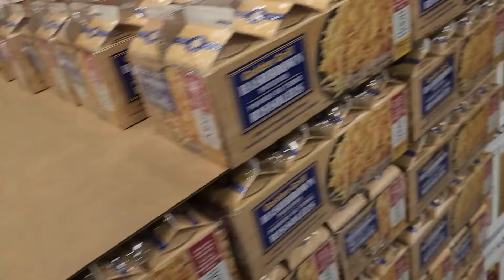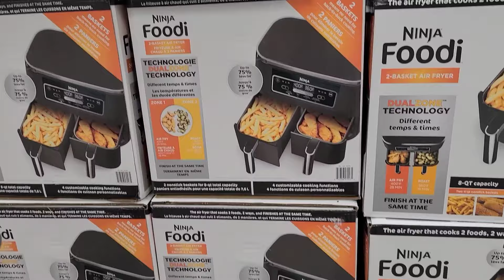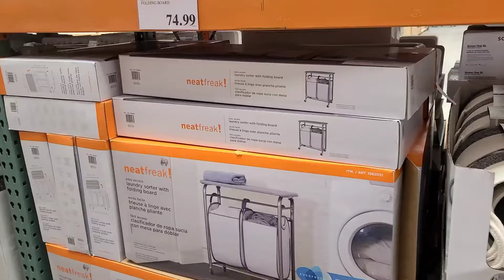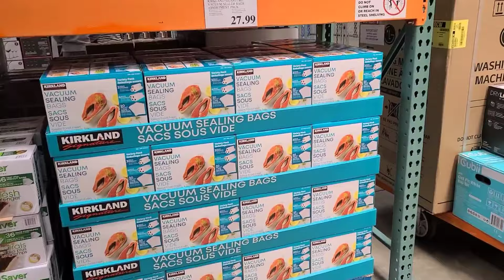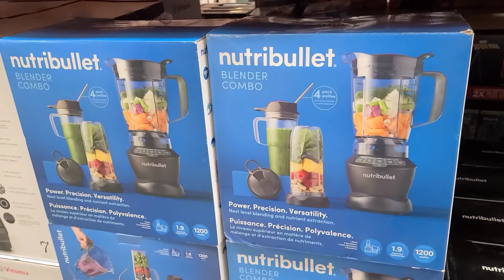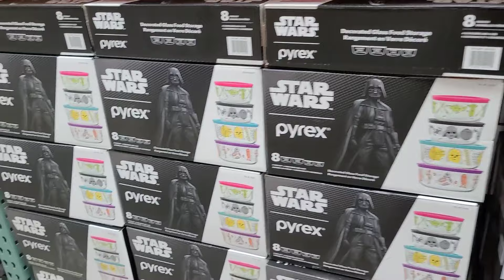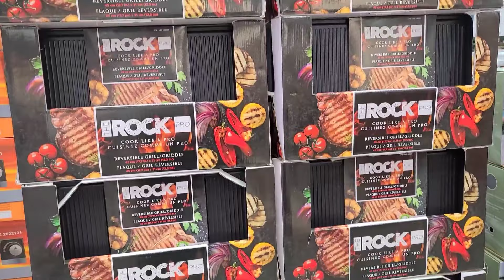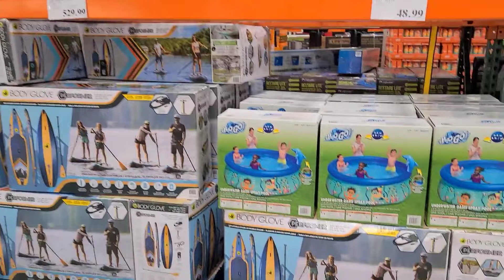Costco New Summer Finds 2022 || Costco Shopping || Store walkthrough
Hi let's go shopping at Costco Canada . I'm going to show you some new items for march  in Costco.